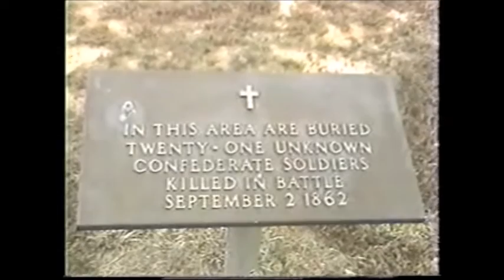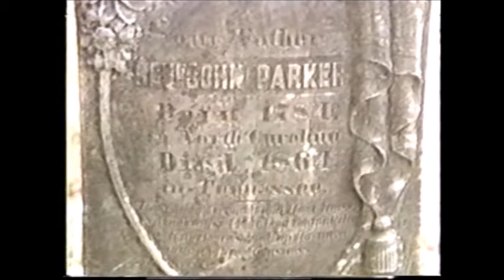The Civil War: A West Tennessee Perspective